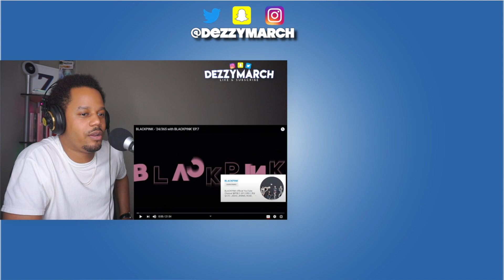Reacting to BLACKPINK - '24/365 with BLACKPINK' EP.7